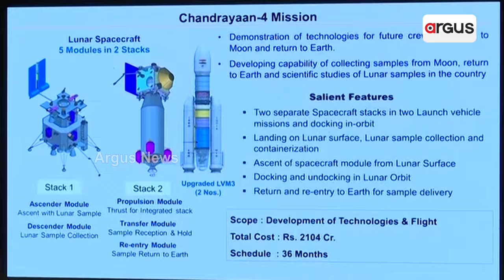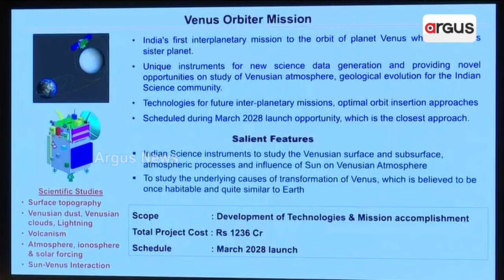ଆଉ ପାଦେ ଆଗେଇବ ଚନ୍ଦ୍ରଯାନ ମିଶନ || Chandrayaan-4 Mission Expansion Gets Centre’s Approval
ଆଉ ପାଦେ ଆଗେଇବ ଚନ୍ଦ୍ରଯାନ ମିଶନ । ଚନ୍ଦ୍ରଯାନ ୩ର ସଫଳତା ପରେ ଆରମ୍ଭ ହେବ ଆଉ ଏକ ମିଶନ । ଚନ୍ଦ୍ରଯାନ ୪ର ମିଶନ ପାଇଁ କେନ୍ଦ୍ର କ୍ୟାବିନେଟ୍‌ର ମଂଜୁରୀ ।